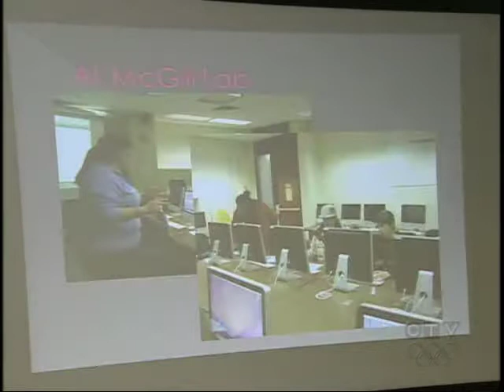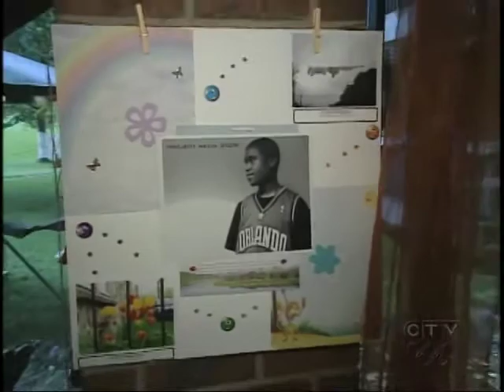Mike Coriolan Coach pour Projet Media 2 Graduation Day avec Heads & Hands Carrefour Jeunesse NDG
Artistic & Entrepreneurs workshops given by mike Coriolan Sparkenciel for Project Media 2 with HeadsnHands, Services Canada skills to develop the full potential of the participants